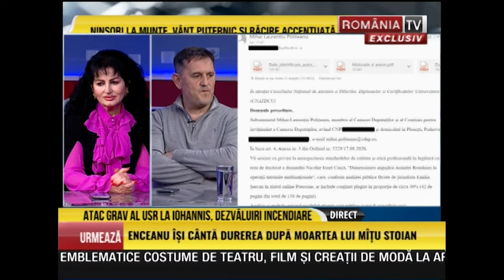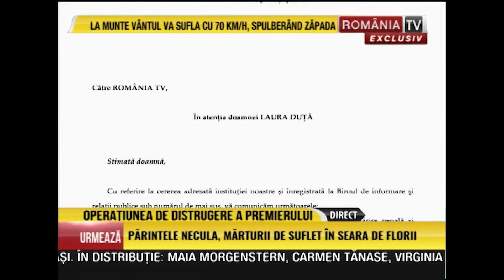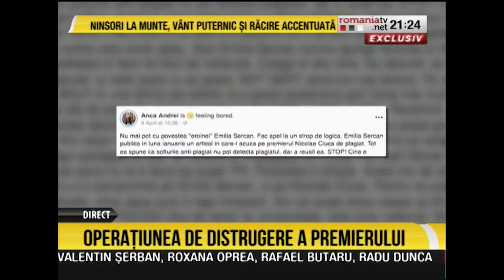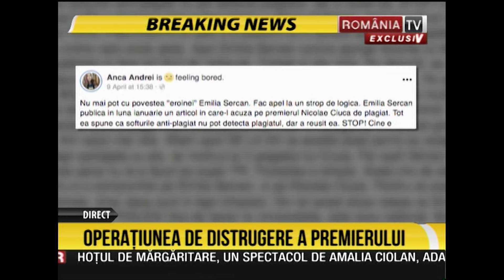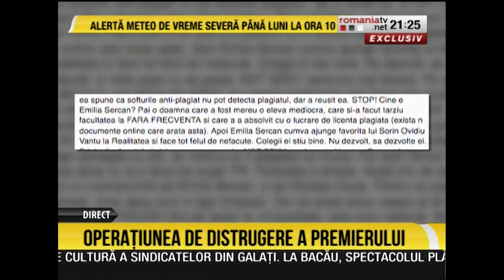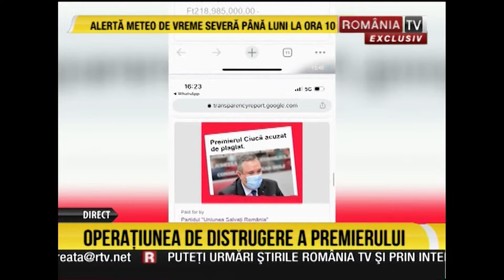Ioan Korpos, 17.04.2022. Busculadă în club după ce un tânăr a pulverizat spray lacrimogen